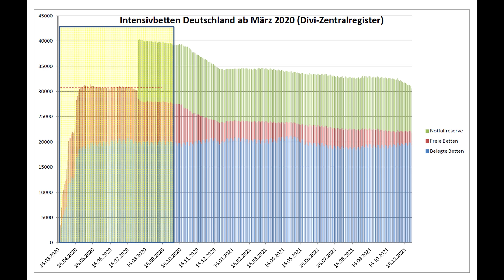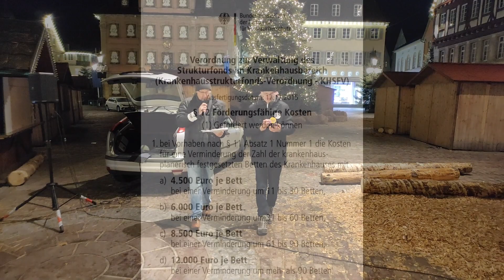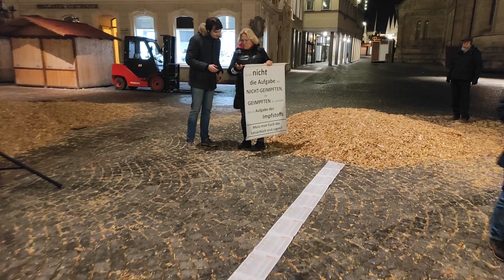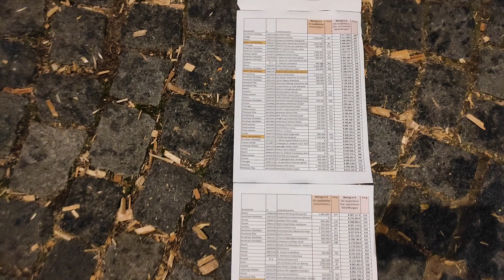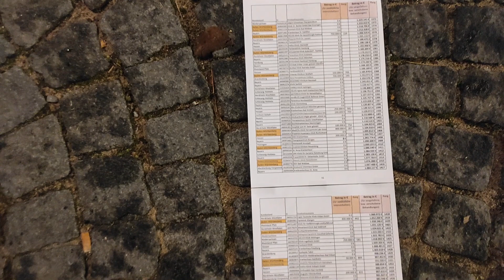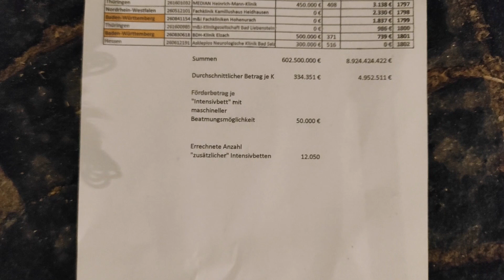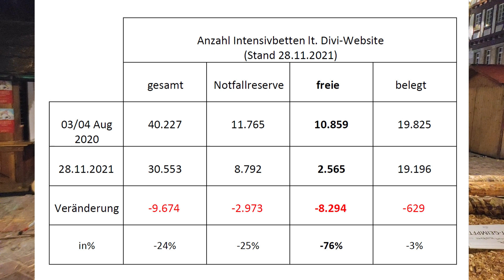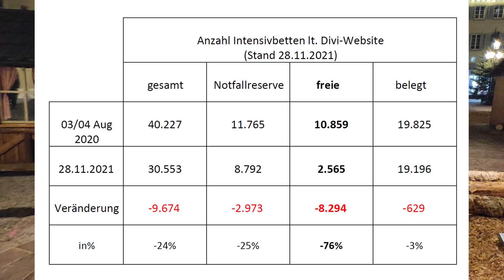Intensivbetten - BETRUG -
Intensivbetten: Aufbau bezahlt. Abbau bekommen. Wo sind die vom Steuerzahler mit hunderten Millionen Euro bezahlten zusätzlichen Intensivbetten? Warum wurden die zunächst aufgebauten Intensivbetten seit August 2020 bis heute um ein glattes Viertel reduziert? Wer trifft diese Entscheidungen und warum? Die aktuellen "Maßnahmen" werden mit "Triage-Gefasel" aufgrund angeblicher Intensivbettenknappheit begründet, wobei die Knappheit von denselben Leuten absichtlich herbei geführt worden ist.

Entwicklung der Intensivbetten in Deutschland lt. DIVI-Zentralregister (Stand 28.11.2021)

In der Nacht vom 03. auf den 04. August 2020 erreichte die Zahl der Intensivbetten einschl. Notfallreserve den o.g. Höchststand von 40.227 Betten.

In der Zeit vom 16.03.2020 bis 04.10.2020 wurden lt. Bundesgesundheitsministerium Zahlungen an die Kliniken in Höhe von 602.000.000.-- Euro (602 Millionen Euro) geleistet, um mit je 50.000.-- Euro pro Bett
den Aufbau zusätzlicher Intensivbetten mit mechanischer Beatmungs- Möglichkeit herbei zu führen bzw. zu unterstützen/ermöglichen.

Rechtsgrundlagen dieser Zahlungen war/ist der § 21 Abs. 5 KHG. Weitere Zahlungen
in Höhe von 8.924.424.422.-- Euro (fast 9 Milliarden (!) Euro) wurden aufgrund von
§ 21 Abs. 2 KHG an die Kliniken wegen ausgefallener oder verschobener Behandlungen geleistet.

Der Betten-Höchststand wurde inmitten dieses Unterstützungszeitraumes erreicht und fällt kurz nach dessen Ende deutlich ab.
Bemerkenswert ist, dass die Zahl der belegten Intensivbetten seit Beginn der "Pandemie" konstant um die 20.000 liegt. Völlig unabhängig vom sog. "Pandemie-geschehen".

Aus den ausgezahlten 602 Millionen Euro errechnet sich eine Zahl von 12.050 Intensivbetten, die zusätzlich vorhanden sein müssten. Stand heute (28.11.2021)
sind aber unterm Strich 9.674 Intensivbetten weniger vorhanden, als im August 2020.

Anmerkung: Mit 50.000.-- Euro/Bett gefördert wurden Intensivbetten "mit mechanischer Beatmungsmöglichkeit. Die DIVI-Zahlen weisen diese Betten aber nicht separat aus. Spielt keine Rolle, da auch solche "Beatmungs"-Betten
Intensivbetten sind und deren Gesamtzahl ist um etwa ein Viertel reduziert (!) worden.

- Wo sind die zusätzliche Betten, die wir alle mit unseren Steuern bezahlt haben?
- In wessen Taschen befinden sich die bezahlten 602 Millionen Euro jetzt?

Intensivbetten lösen sich nicht einfach in Luft auf. Deren Abbau ist eine Folge menschlicher Entscheidungen. Die Folge ist eine absichtliche "Knappheit" die wiederum zur
Grundlage aller "Maßnahmen" gemacht wird und für die Andere (Nicht-Geimpfte) verantwortlich gemacht werden sollen.

 Auf dieser Seite muss man nach unten scrollen, dort wird die Datei zum Download angeboten. Die Originaldatei besteht aus je einem excel-Sheet für jedes Bundesland.

100% Gemafreie Musik kostenlos downloaden | musicfox